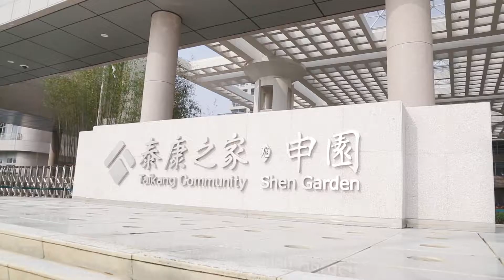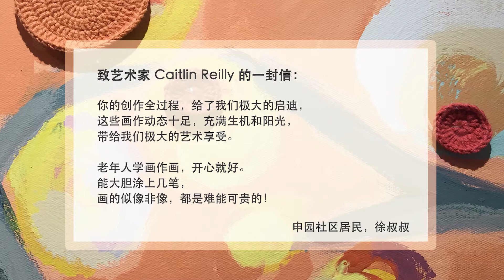人人都是艺术家 —— 泰康之家·申园篇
「人人都是艺术家」是泰康之家养老社区与福若特艺术的合作项目，通过让艺术与人产生和建立真正的日常关系，推动大众艺术在城市特定群领域的发展，体现泰康之家“艺术人文关怀”的理念。